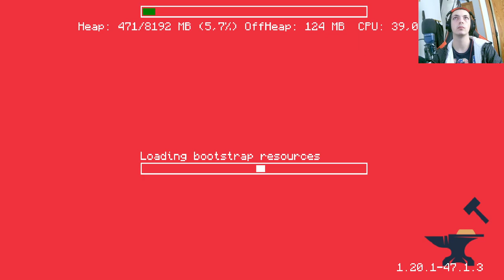RedLand Minecraft 1.20: ¡Exploración de Energía Infinita!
Descubre un emocionante episodio de RedLand con All the Mods 9 en Minecraft 1.20. Únete a la aventura mientras exploramos fuentes infinitas de energía. ¡No te pierdas este emocionante capítulo lleno de sorpresas y descubrimientos!